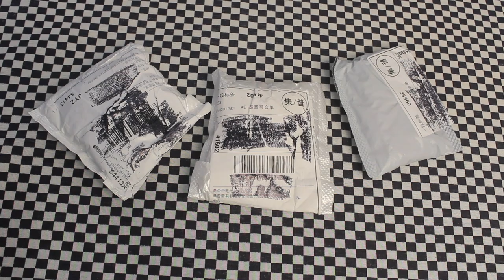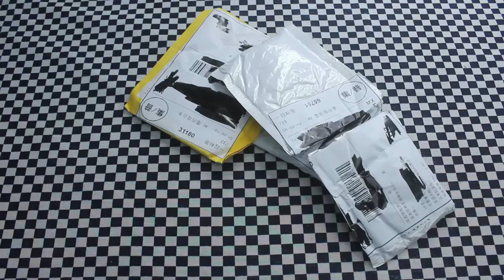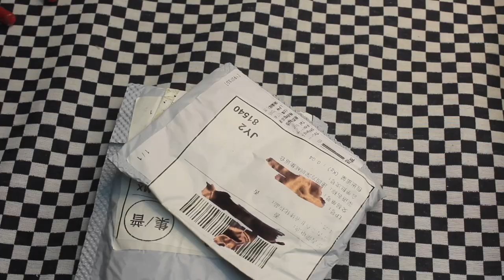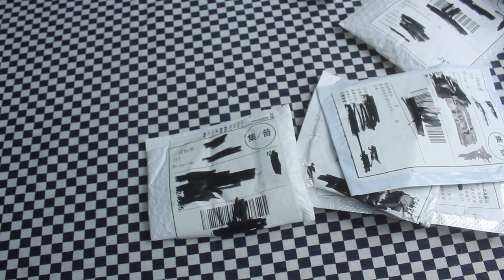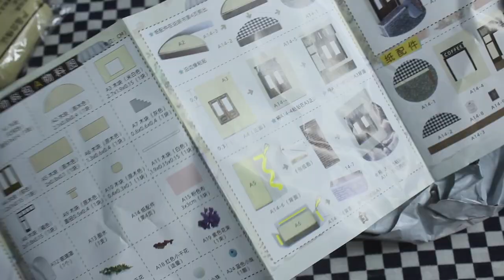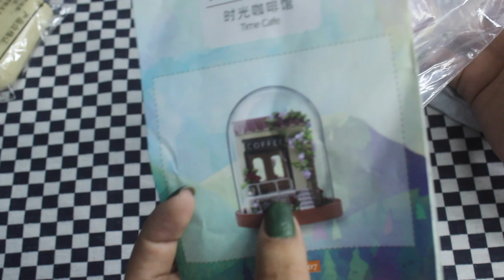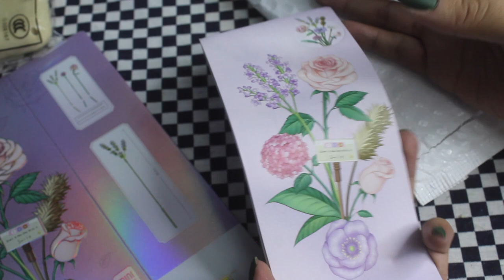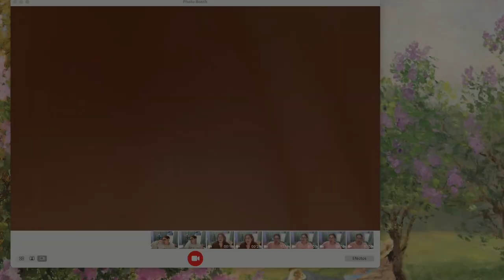Gran Unboxing de AliExpress!!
Con este código si compras por primera vez te puede salir que si casi gratis: "ING79CM2" y entra a este link:

⭐️ Lámpara USB colore bonitos
⭐️ Tirador de cajon
⭐️ Aretes de flor de CUADROS
⭐️ Aretes grandes de cadenas
⭐️ Fimos (Todos son de la misma publicación)
⭐️ Cuentas de dados
⭐️ Cuentas de Flores
⭐️ Panditas metálicos
⭐️ Collar de corazón
⭐️ Piedras Iridiscentes
⭐️ Dijes de corazón
⭐️ Dijes de estrellas
⭐️ Cuentas cuadradas mini
⭐️ Flores con perforación transversal
⭐️ Cuentas de hojas
⭐️ Cuentas de ópalo (Corazones)
⭐️ Aretes arracadas de flor
⭐️ Jibbitz de Harry Styles
⭐️ Jibbitz de FLOR
⭐️ Jibbitz de Radio
⭐️Jibbitz de ojo
⭐️ Jibbitz de gemas
⭐️ Iman de busto
⭐️ Café mini para armar
⭐️ Ramo de bloques tipo Lego
Enredadera más hojas y poquitas flores
Flores artificiales muy preciosas